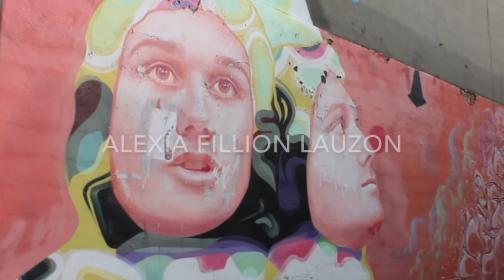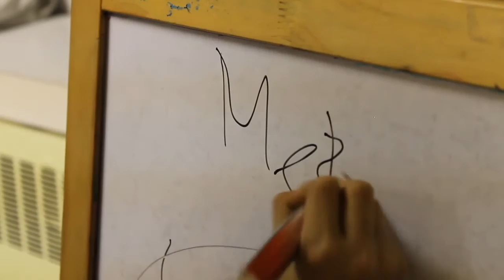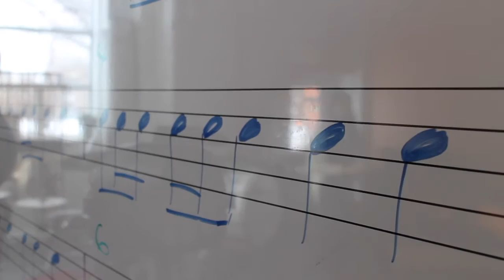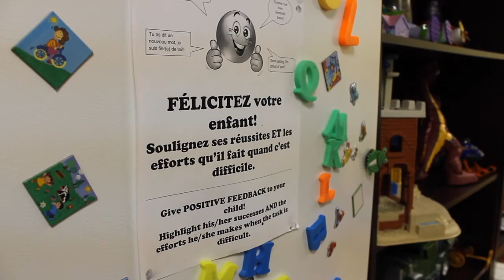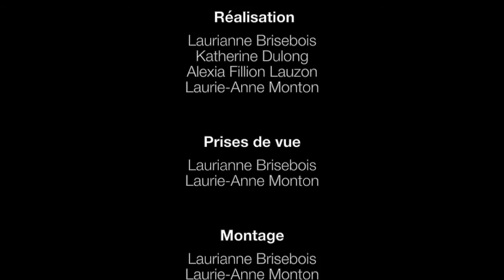Au cœur de l’enfant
Réalisé par Myriam Vilain, Laurie Anne Monton, Alexia Lauzon-Filion, Katherine Dulong et Laurianne Brisebois

Les élèves de DéfiMonde présentent en fin d'année le documentaire qu'ils ont réalisé en lien avec leur projet intégrateur. Cohorte 2016